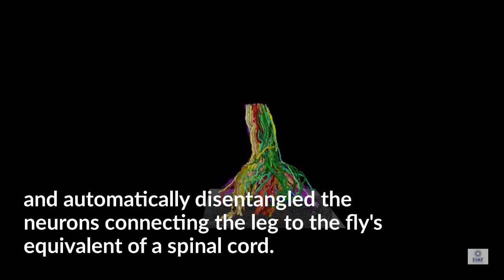Unravelling the neural wiring of the brain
The ESRF can image dense neuronal wiring in the brain with a resolution never seen before, as a paper published today in Nature Neuroscience shows. The Extremely Brilliant Source (EBS), the new machine at the ESRF, will enable scientists to accelerate imaging speed and further improve resolving power, opening new avenues in X-ray neuroimaging.